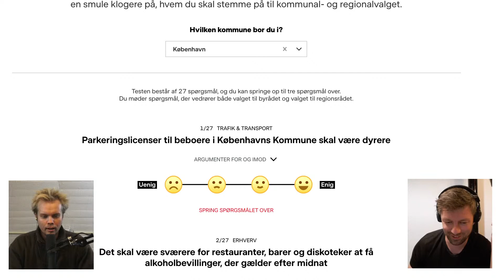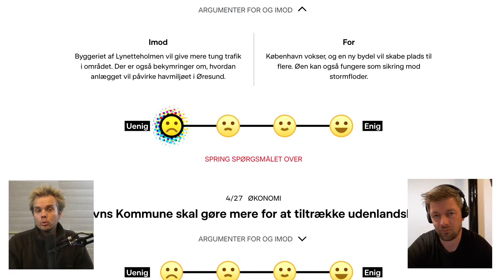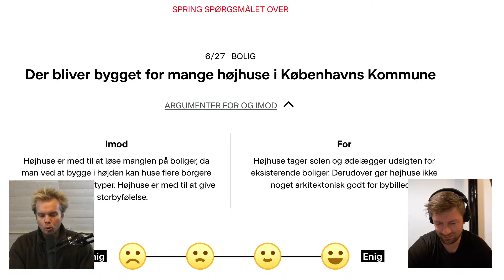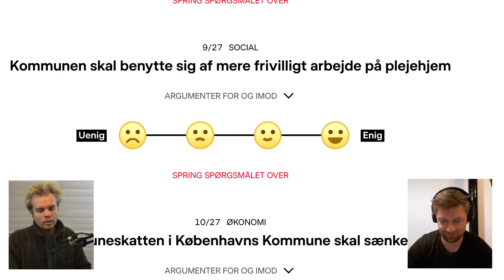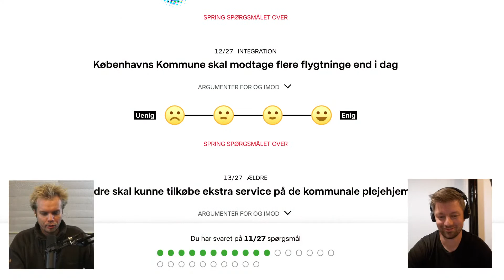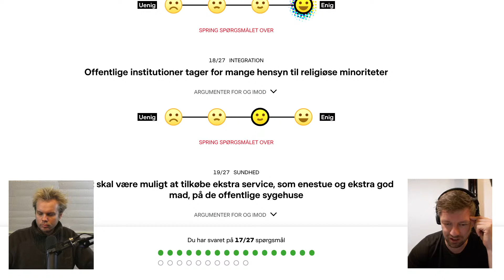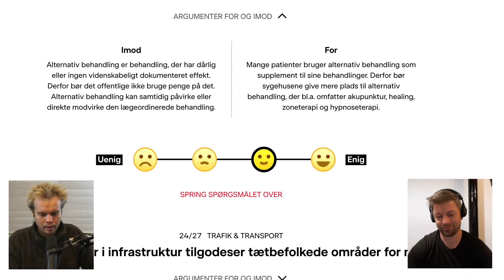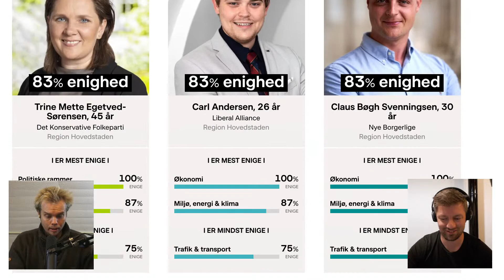Fuck Kommunalvalget 2021 (LIVE)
I aften tager Lars og Alex DR's fulde Kommunalvalgstest og debaterer de forskellige punkter. Forvent uenighed og se hvilke politikere vi matcher bedst med.

Ytringspligt er en uafhængig podcast produceret af Alexander Valeur @Eventyrmand og @LarsAndersenFrihed